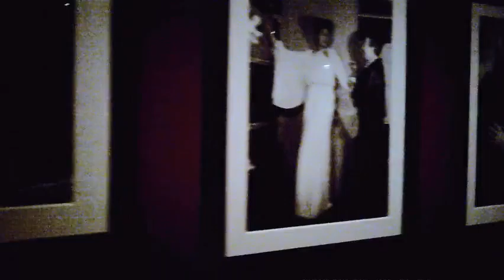Jeanne Lanvin, Palais Galliera - Paris août 2015